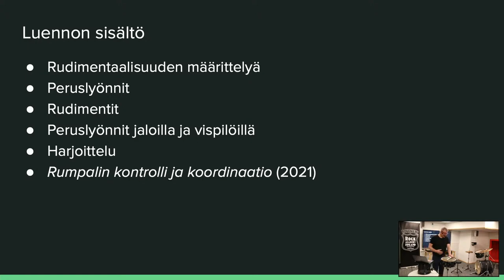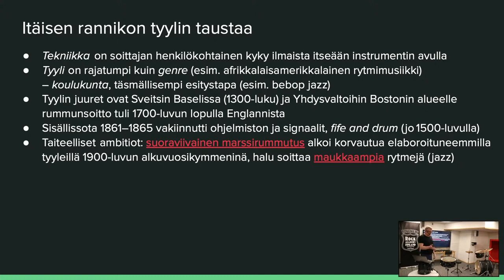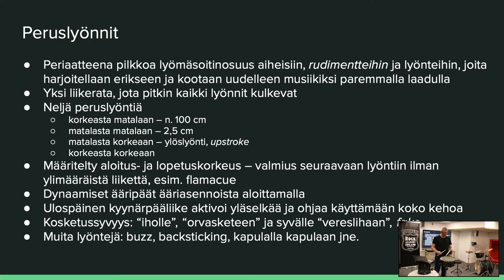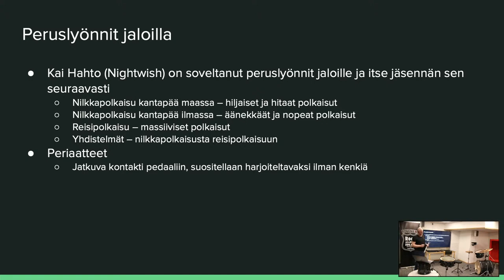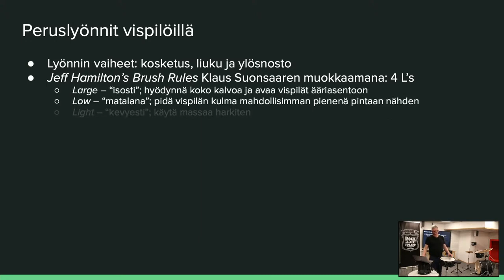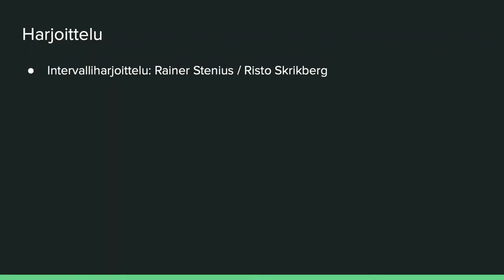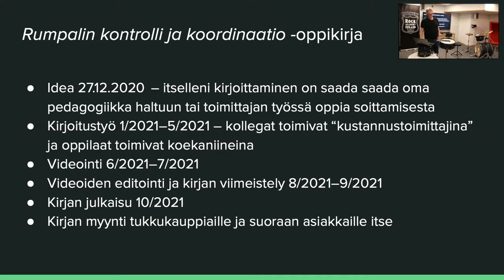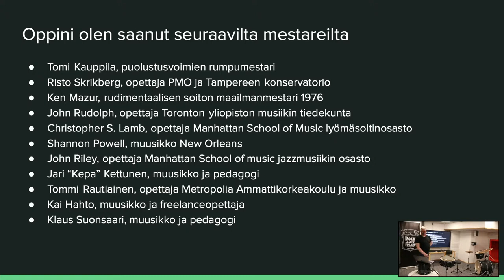Mika Säily: Rudimentaalinen lähestymistapa / Rudimental approach [English subtitles]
Rudimentaalisuutta käsittelevä klinikkaluento Rovaniemen musiikkikirjastossa yhteistyössä Rock Academyn kanssa 5.4.2022.

Luennolla pureudutaan rudimentaalisuuteen käsitteenä ja sen sovelluksiin myös vispiläsoitossa ja pedaaleilla.

0:00 Stream aukeaa/opening
0:25 Crazy Army
2:00 Johdanto/introduction
3:15 Kuka olen/who I am?
5:20 Paluu aloittelijaksi/back to beginner
9:50 Itärannikon tyyli/East Coast Style
13:10 Hell on the Wabash
18:34 Peruslyönnit/Basic Strokes
27:52 Rudimentit/The Rudiments
36:22 Peruslyönnit jaloilla/Feet's Basic Strokes
49:29 Peruslyönnit vispilöillä/Basic Strokes with Brushes
1:03:55 Harjoittelu/Practicing
1:13:30 Uusi kirjani/My latest book
1:28:07 Kysymyksiä/Questions